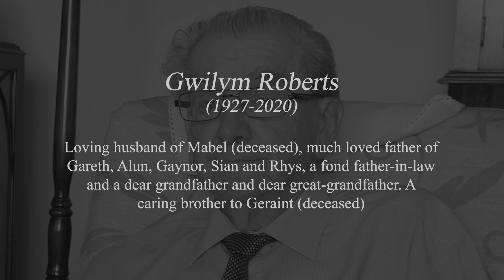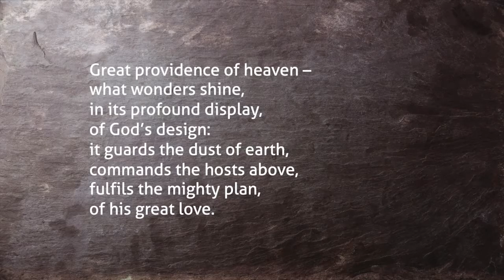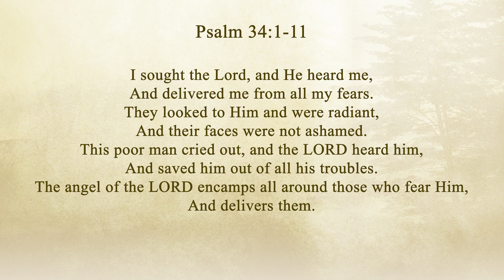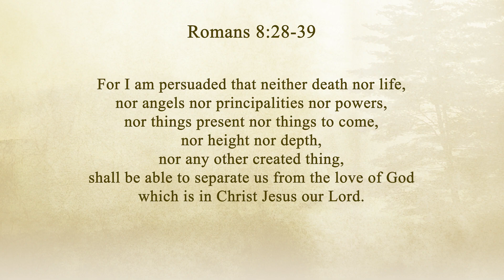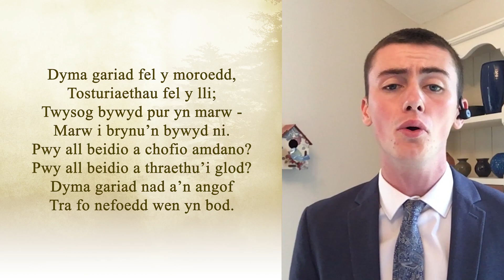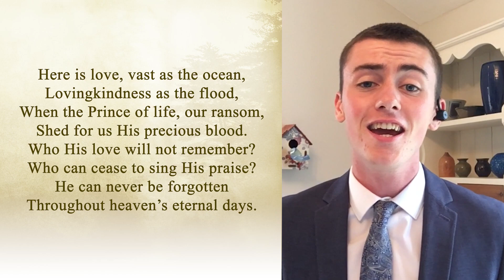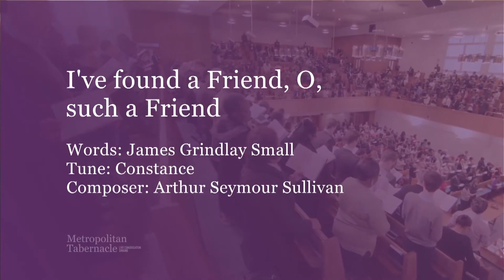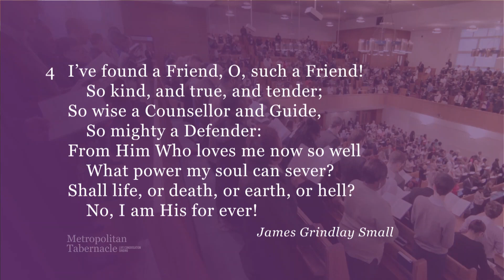Funeral of Gwilym Roberts | 8 September 2020 | Caergwrle Evangelical Church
Service led by Rev. Philip Eveson
Tribute by Mr. Jeff Pugh
Message by Rev. Stuart Olyott

Hymns during the service: -

Great providence of heaven / David Charles, tr. from Welsh by Edmund T. Owen © Public Domain / Sung at EMW Aber Conference 2016 / Please for more information.

Dyma gariad fel y moroedd (Here is love vast as the ocean) / Sung by Caleb Roberts (Grandson) / Organ played by David Philp at Indian Queens, Cornwall on 25 May 2013

I've found a Friend, O, such a Friend! / Sung during the Sunday worship at the Metropolitan Tabernacle, London (Spurgeon's)